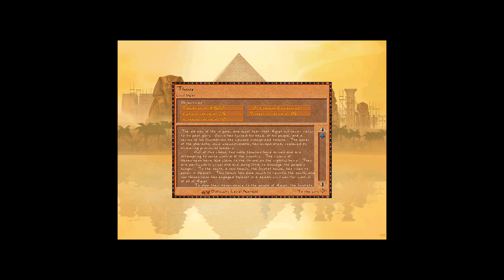Pharaoh [Very Hard] - Thinis (Middle Kingdom) - No Military, 66 months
I could finish it a bit faster, if I would build the 4th house block sooner. I almost failed and hit 4500 citizens when the first attack began :D The Nubians would destroy my city if I continued to play, but since I won, I'll just pretend that they would flee in fear of the future mighty Pharaoh!